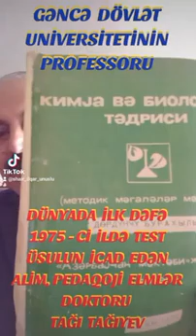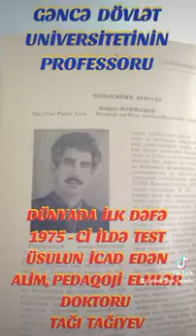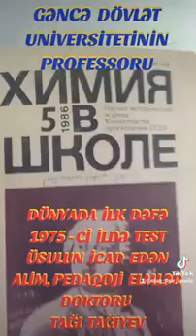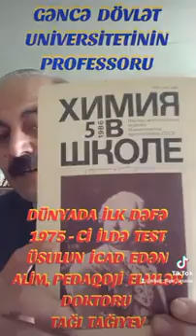GDU - NUN PROFESSORU, MƏŞHUR ALİM TAĞI TAĞIYEV